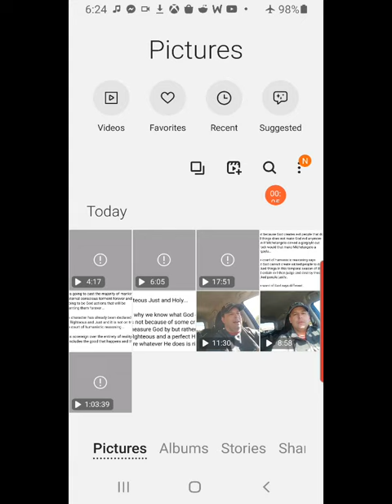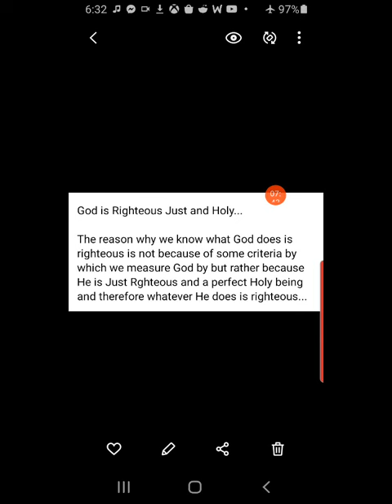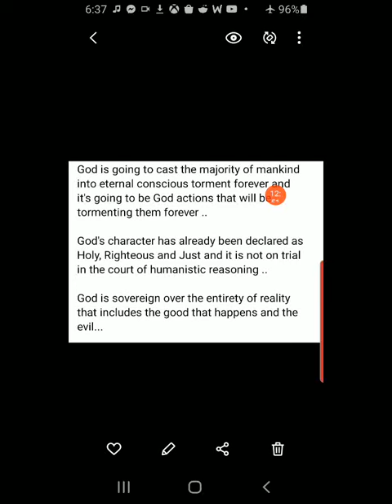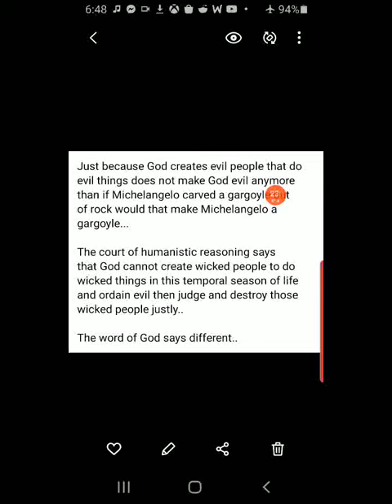evil is not just "art" from our fathers imagination. the nature of God is not relative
Current books: (ebooks - free or for donation, and some are now available in print form).
NEW - Holiness From Assurance (ebook and paperback)  and Christ as Satisfaction - the reality of sanctification (ebook and paperback.)

1 John Decoded: Exposing the Antichrists Right Under Their Noses (ebook and paperback)
Messages of Grace on Discipline (ebook and paperback)
Galatians - Christ as Life and the Spirit as the Blessing of the Gospel (ebook and paperback)
Hebrews - Shepherded into His Rest (ebook and paperback)
Romans 1-4 - Justification in Heaven and Earth
Romans 5-8 - Christ in You as Life
Important Distinctions between the New Testament and the New Covenant
3 Messages on God's Eternal Purpose and Economy

Currently in progress:
Christ as Our Righteousness, Sanctification and Reward - the Course of Our Life (ebook and paperback)
Romans 1-8 Christ as our Righteousness in Heaven, Our Life on Earth (editing for Paperback)